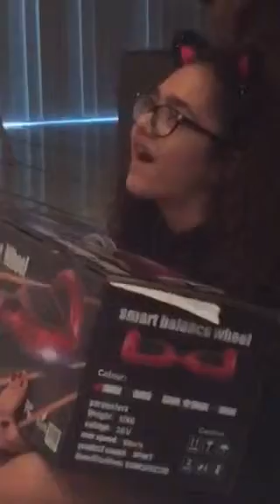Op ing gifts